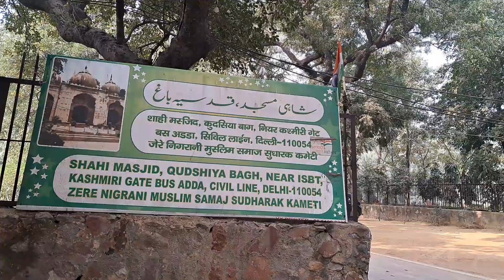300 साल पुरानी मस्जिद | Qudsia Bagh masjid | कुदसिया बाग मस्जिद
300 साल पुरानी मस्जिद | Qudsia Bagh masjid | कुदसिया बाग मस्जिद

Qudsia Bagh Wali Masjid Delhi Entry ticket is free

Qudsia Bagh Masjid Delhi Location :
Qudsia Bagh Masjid Address: Qudsia Bagh masjid in civil line delhi near kashmiri gate

Qudsia Bagh Masjid Delhi Nearest Metro Station: kashmiri gate,
Qudsia Bagh  Masjid Delhi Nearest bus Station: kashmiri gate

Qudsia Bagh Masjid Delhi Timings :
Qudsia Bagh  Masjid Delhi Timings is open for all day from 7 am to  6pm.